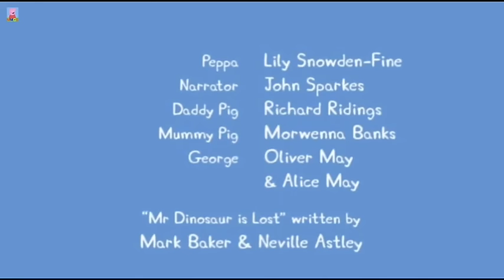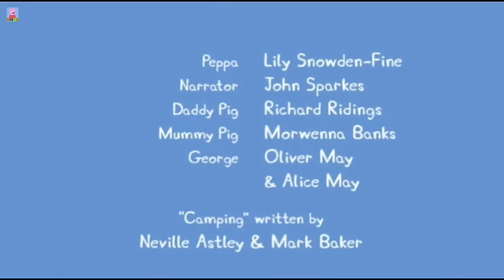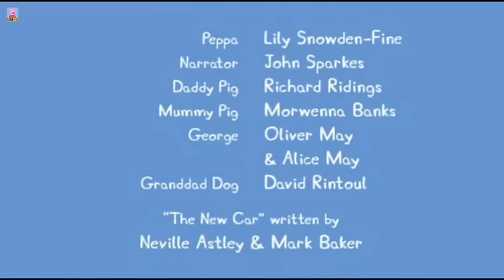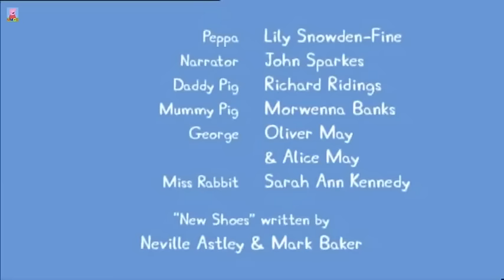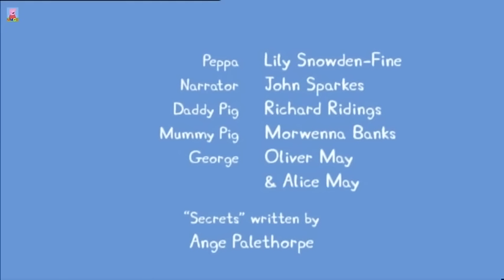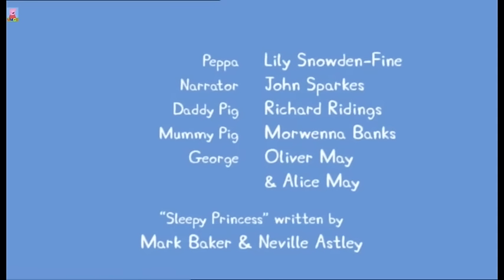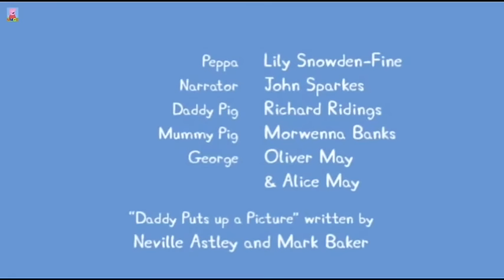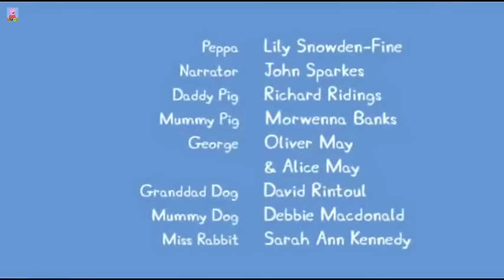Peppa Malac 1.évad teljes magyarul (4 órás)- MMCS